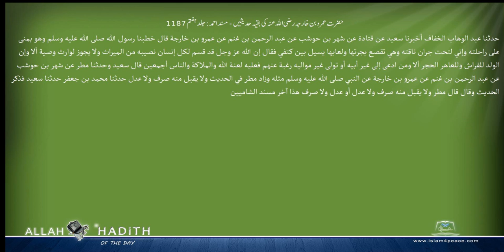حضرت عمروبن خارجہ رضی اللہ عنہ کی بقیہ حدیثیں مسند احمد Musnad Ahmad Islam4Peace com